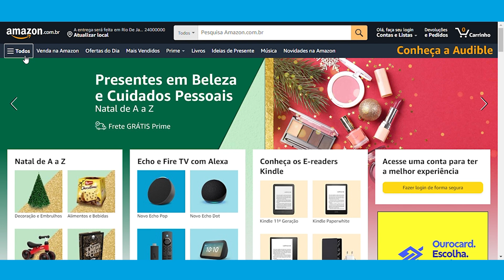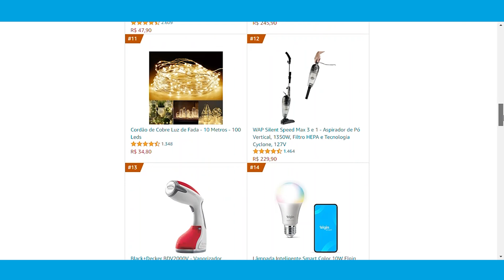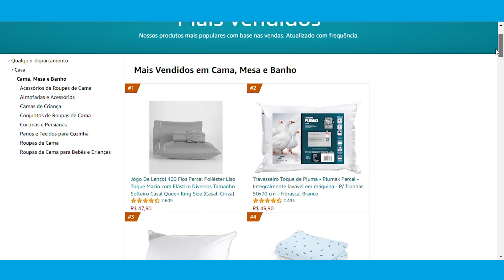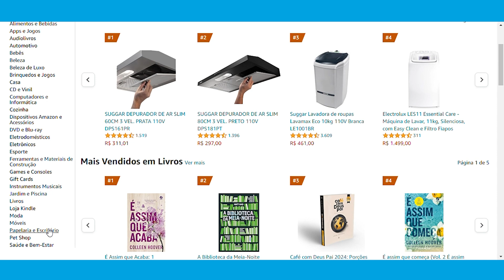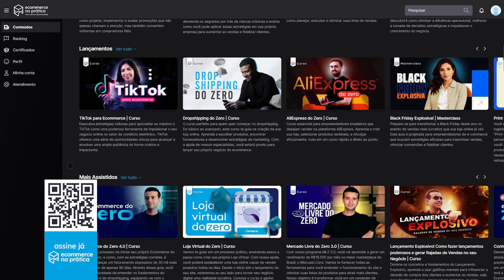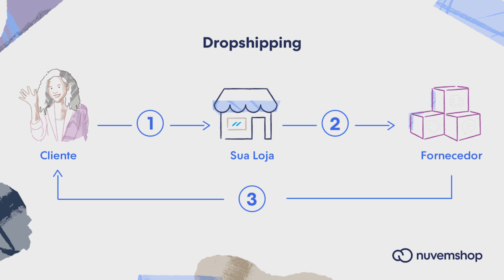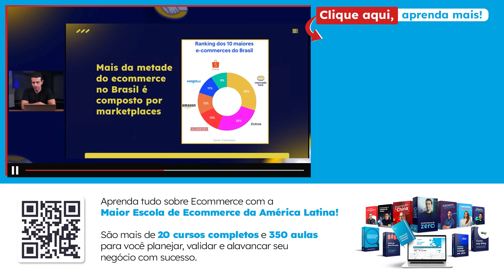PRODUTOS QUE MAIS VENDEM NA AMAZON [GUIA COMPLETO]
O que os consumidores mais procuram? Esses são os produtos mais vendidos na Amazon Brasil e a Ana Clara Magalhães, especialista em marketing e redes sociais, mostra a importância de acompanhar as tendências de venda dentro da plataforma.

💎 Crie seu Ecommerce do Absoluto Zero e fature 30k em até 90 dias! Conheça a Assinatura Ecommerce na Prática

🕙 Principais tópicos:

[00:00] Produtos que mais vendem na Amazon;
[1:30] Vantagens de entender tendências de vendas na Amazon;
[3:08] Como encontrar os produtos mais vendidos na Amazon;
[7:30] Dicas para vender na Amazon.

Vantagens de entender tendências de vendas na Amazon

✅Identificar Oportunidades Lucrativas antes da concorrência. Saber quais produtos estão em alta demanda possibilita a você focar em áreas onde há potencial de crescimento.
✅Compreender as tendências de vendas ajuda na gestão de estoque. Com isso, pode evitar excesso de estoque em produtos menos demandados e, ao mesmo tempo, garantir que os produtos mais quentes estejam sempre disponíveis para seus clientes.
✅Entender o que está em alta demanda permite que você estabeleça preços competitivos. Isso não só atrai clientes, mas também maximiza seus lucros ao oferecer produtos que estão em sintonia com as expectativas do mercado.
✅Alinhar seu inventário com as tendências de vendas ajuda na construção de uma marca relevante. Os consumidores estão constantemente em busca do que está em voga, e fornecer esses produtos aumenta a visibilidade e a confiança na sua loja.
✅Entender as tendências de vendas, você pode se adaptar rapidamente às mudanças, mantendo-se à frente da concorrência e condizente com o mercado.

Como encontrar os produtos mais vendidos na Amazon

A Amazon possui uma página específica chamada "Mais Vendidos" (ou "Best Sellers" em inglês), que lista os produtos mais vendidos em diversas categorias. Para acessar, vá até o site da Amazon e procure por um link para "Mais Vendidos" ou "Best Sellers", geralmente encontrado no menu ou na parte inferior da página principal.

Dicas para vender na Amazon

1- Explore nichos de mercado nos quais você tenha conhecimento e paixão.
2- Fiquem atentos aos produtos que estão em ascensão.
3- Às vezes, a chave para o sucesso está na inovação e na originalidade.
4- Estejam atentos às sazonalidades e às tendências emergentes.
5- Produtos fora do radar dos mais vendidos muitas vezes têm uma concorrência menos intensa.
6-  Preste atenção às avaliações e ao feedback dos clientes.

💥 E as dicas não param por aqui…

Mas só quem é aluno do Ecommerce na Prática tem acesso a cursos completos sobre empreendedorismo digital.

Se você quer saber mais sobre o mundo dos negócios, entre outros assuntos relacionados a Ecommerce, Marketing, Empreendedorismo…